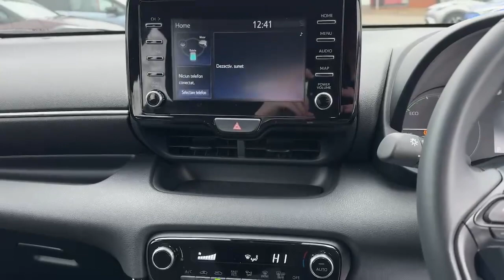FL72CEF TOYOTA YARIS ICON FHEV SILVER 2022, TOYOTA BURROWS WORKSOP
2022 TOYOTA YARIS ICON FHEV HATCHBACK PETROL/ELECTRIC, in SILVER